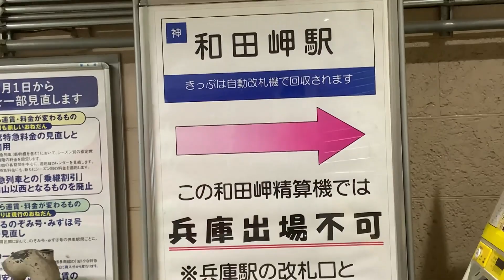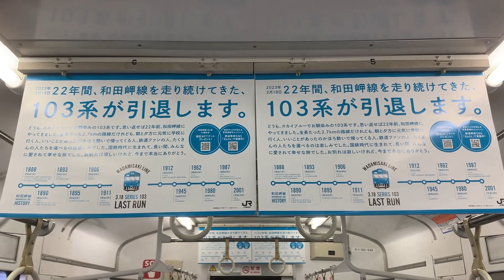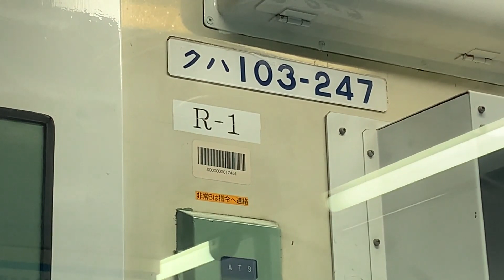【旧国電103系】和田岬線から引退・ラストランアナウンス～兵庫駅から和田岬駅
国鉄時代に製造され、JR京都線、神戸線、阪和線で活躍した旧国電103系が、神戸市兵庫駅から和田岬駅までのひと駅だけの和田岬線に残っていた。しかも旧国電時代の水色のまま現役だった。
103系は1963年から3447両製造され、東は仙台から西は福岡まで活躍の場を広げた。１０３系は加古川線にはまだ残るものの、旧国電の水色のままの１０３系は姿を消す。

（動画内の文言訂正）和田岬線のホームは地上ホームではなく中二階のホーム。

列車：JR和田岬線兵庫駅発和田岬駅行き
No.2119